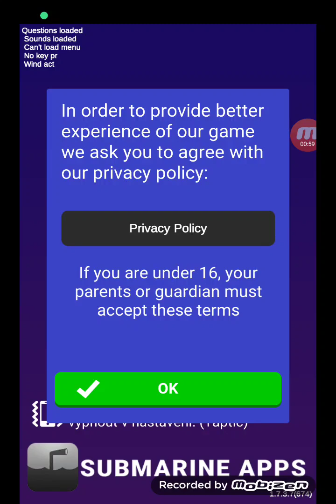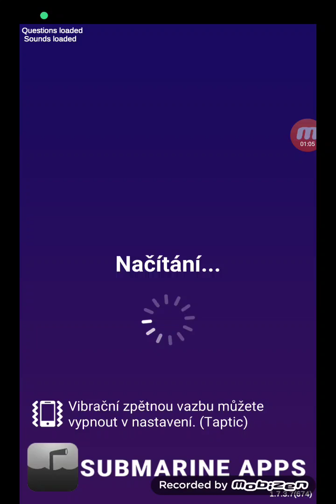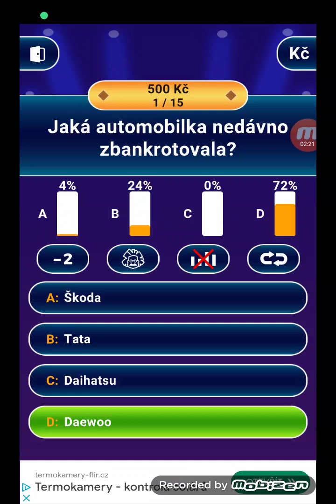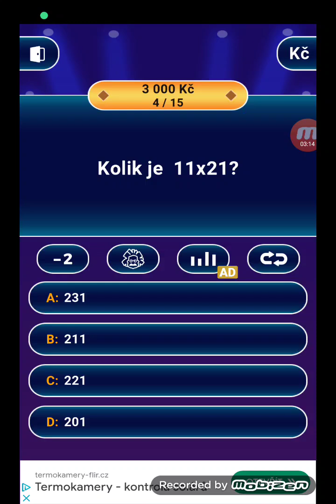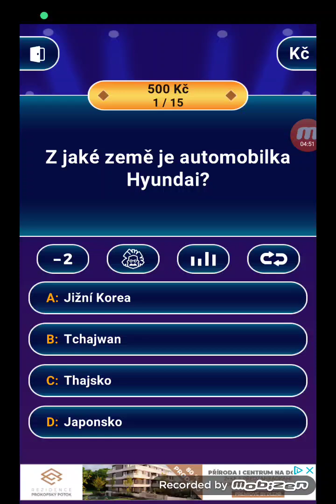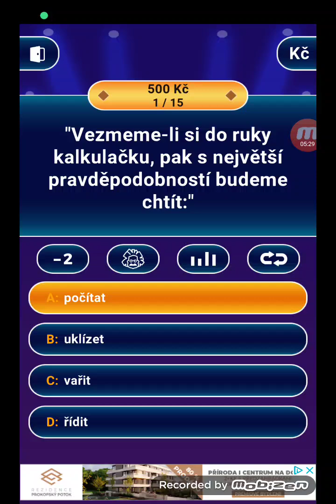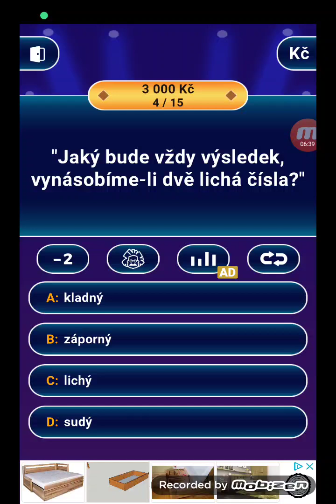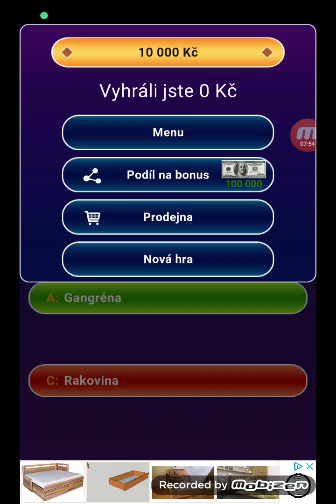chcete být milionářem pilotní díl s hostem